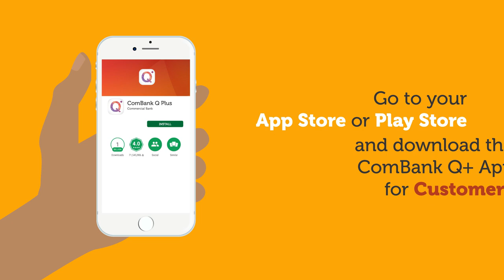ComBank Q Plus - Registration for Customers